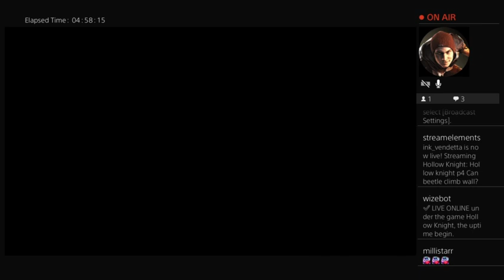August 31, 2023